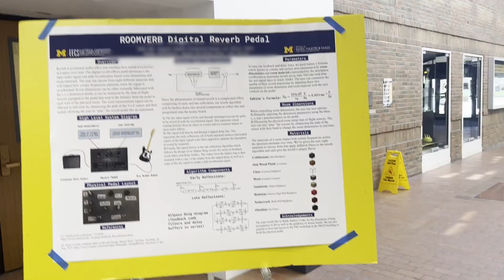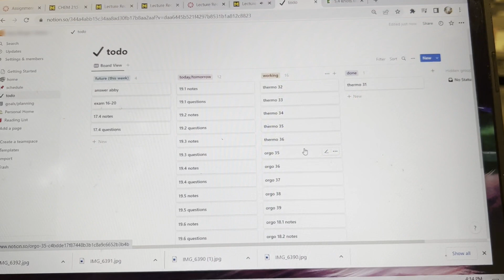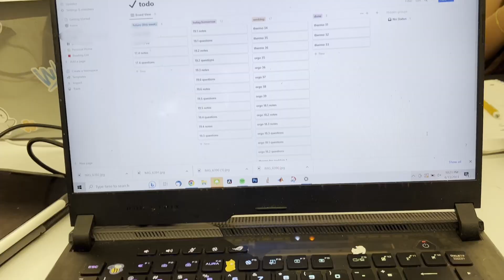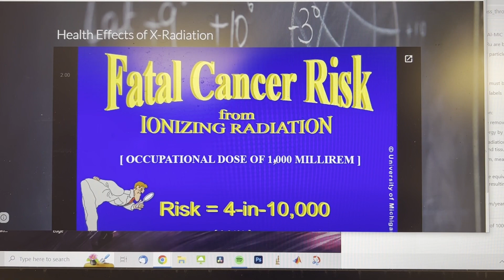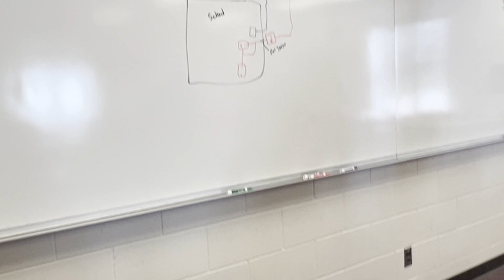Three Days of my Sophomore Year at U of M | ChemE Vlog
This is three days in my life as a sophomore majoring in Chemical Engineering at the University of Michigan! This was right around finals week, and I was in 18 credits of only STEM classes this semester, so the stress levels were definitely up there, but also it happened to be the first few really nice days of the semester, so the stress was balanced with the happiness of being able to go outside and not freeze. :)